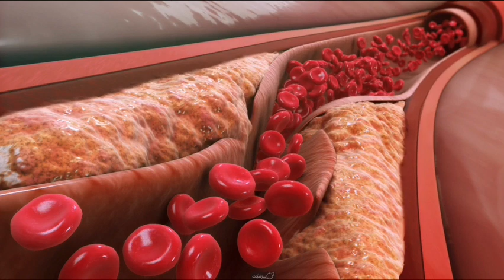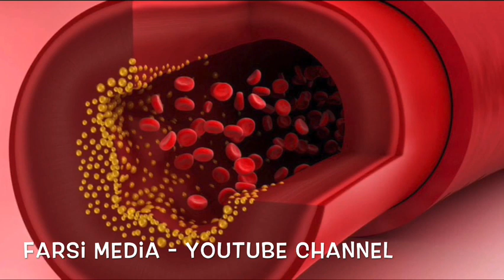روشی سریع و خانگی برای درمان کلسترول بالا